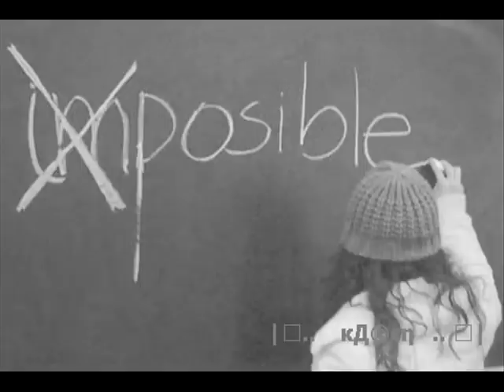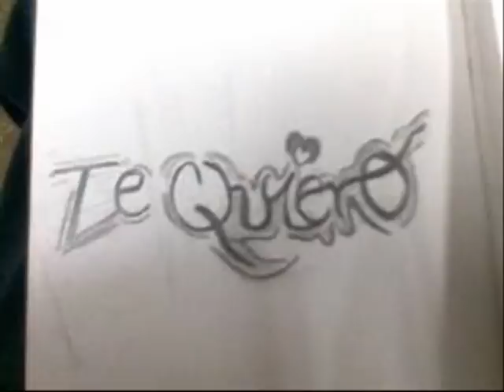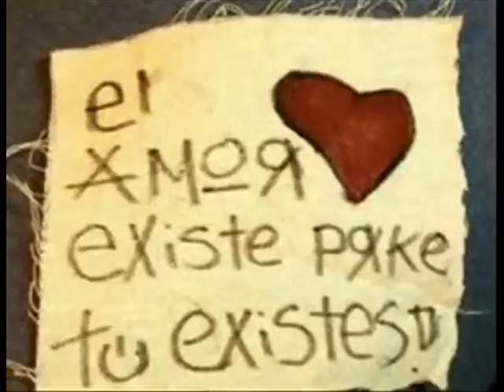Todos los dias Dios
Bonita Cancion de Babu Cerviño  cantada junto a Raul Porchetto  en el año 1984